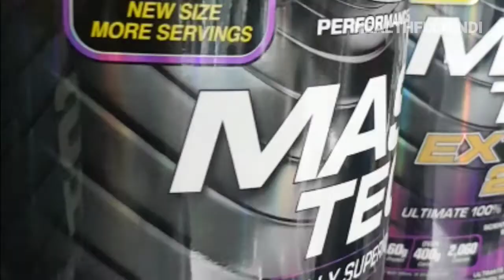Gym जाने की Motivation : Gym Motivation in Hindi : Motivational Speech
Dosto Hum sabhi gym join karte hai lenik bahut kam log continue kar pate hai , bahut se log motivate nahi rah paate , is video mein mein aapke appne practical experience se kuchh tips bata raha hu j aapko gym ke liye motivate rakhenge. aur agar aap pahlit baar gym join kar rahe hai to aapke liye kafi faydemand ho sakte hai .